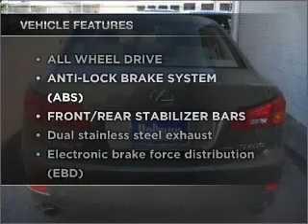2006 Lexus IS - Maple Shade NJ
Year: 2006
Make: Lexus
Model: IS
Trim: IS 250 Sedan 4D
Engine: 6 cylinder 2.5 liter
Transmission:
Color: Green
Mileage: 38879
Address:
577 Route 38 West